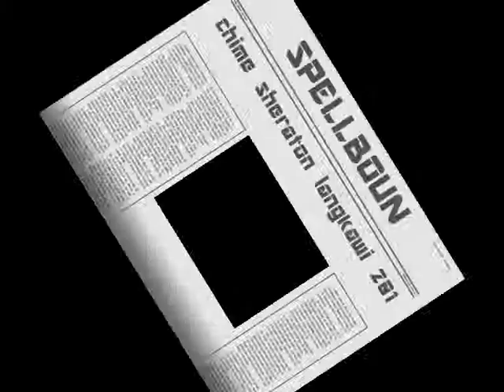Hump de bump. Spellbound@Chime Langkawi